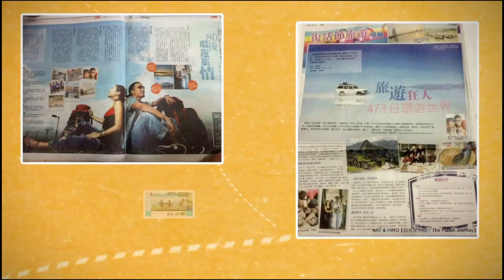環球旅遊專家Nat & Hiro @TVB J2 呼喚未來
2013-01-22 TVB J2 呼喚未來，Nat & Hiro 為J2拍攝夢想遊的宣傳短片，推廣十年後的夢想人生。